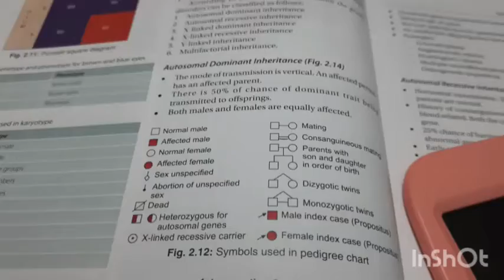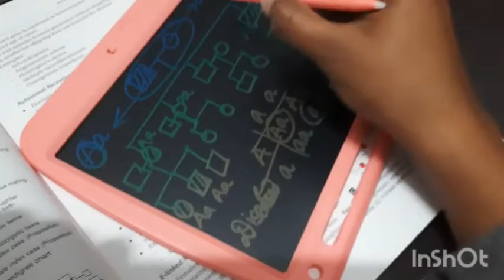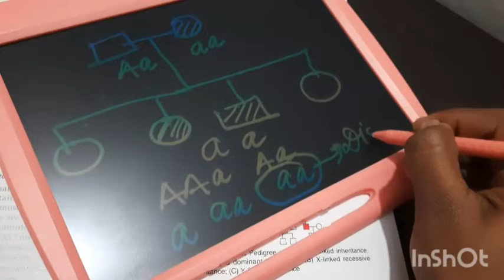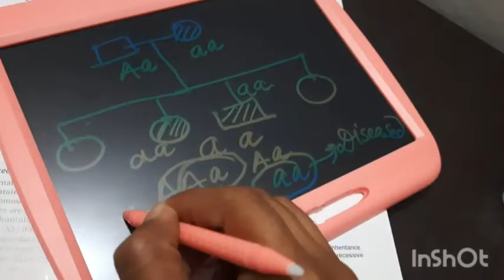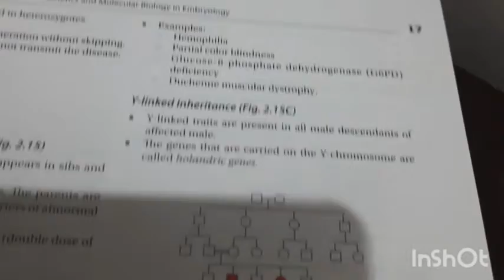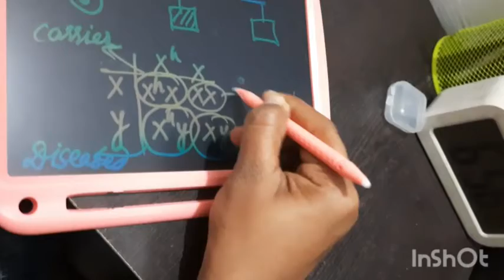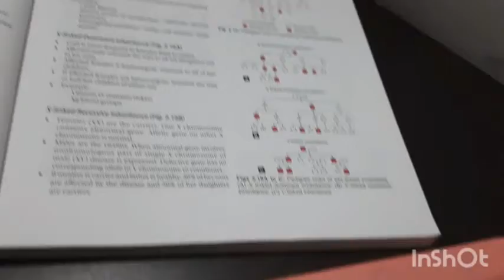PedigreeChart SolvePedigreeChartQuestions NEET2021 ChromosomalBasisOfInheritance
NEET Preperation Tips,Formulas,Q banks.
Learn LIVE with India’s best educators on Unacademy Plus.